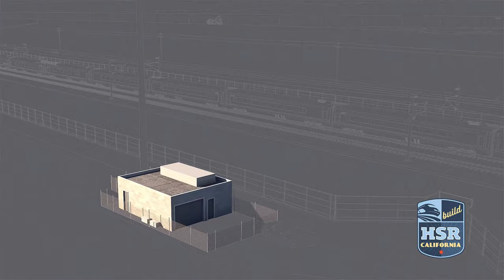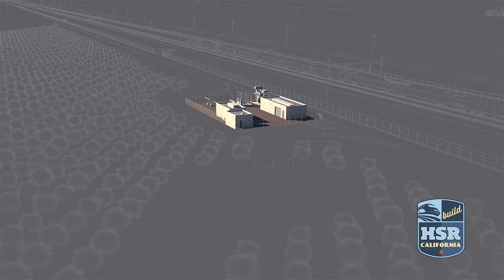California High Speed Rail - What's the story?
The California High Speed Rail could be the first high-speed rail system in the United States.  One section is already under construction and the entire project would cover 800+ miles with trains running at over 200mph.

Proponents say it will reduce travel time, help the environment, boost the economy, and connect major population centers throughout the state.  Opponents argue that it won't offer a better transportation option than what already exists, has been poorly planned, is a money grab, will be bad for the environment, and disrupt already endangered species.

This video explores some of the basics of the project along with the pros and cons that have become part of the conversation over the last 30 years.